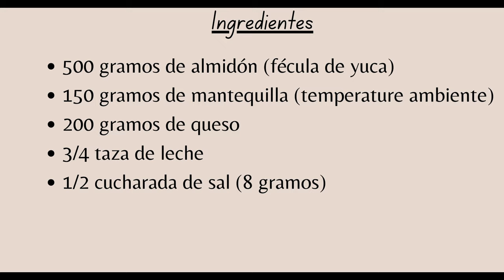Receta Tradicional de Mbejú Paraguayo 🇵🇾 | Facil y Delicioso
👋 Hola amigos!
🔔 ¡TOCA LA CAMPANITA para recibir una notificación cuando suba videos nuevos!
👍 PULGAR ARRIBA a mi video si disfrutaste viendo, ¡por favor!

No olvides subir la calidad del vídeo.

En este video, te mostramos la receta tradicional de Mbejú Paraguayo, una delicia fácil de hacer y deliciosa. Descubre qué es el Mbejú y cómo prepararlo en casa siguiendo estos simples pasos. ¡No te lo pierdas! 🇵🇾🍴

🛒 Ingredientes

500 gramos de almidón (fécula de yuca)
150 gramos de mantequilla (temperature ambiente)
200 gramos de queso
3/4 taza de leche
1/2 cucharada de sal (8 gramos)

💡 DIRECCIONES:
SIGUE LOS MISMOS PASOS COMO MUESTRA EN EL VIDEO.
SI TIENES ALGUNA PREGUNTA DÉJAME UN COMENTARIO Y TE RESPONDO 🤗
para no perderte ningún video nuevo.
Con un montón de ❤️ y GRACIAS de "Recetas Ricuras"